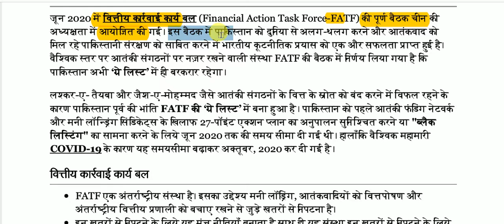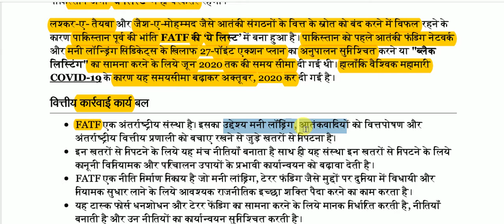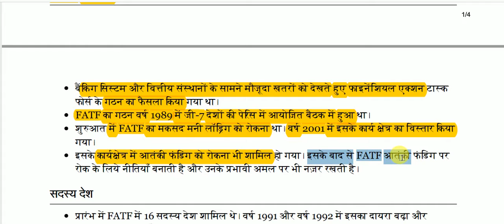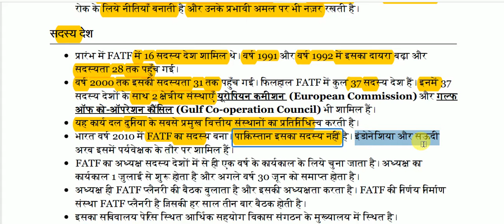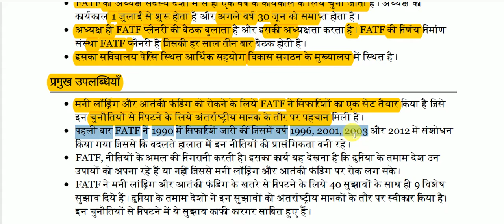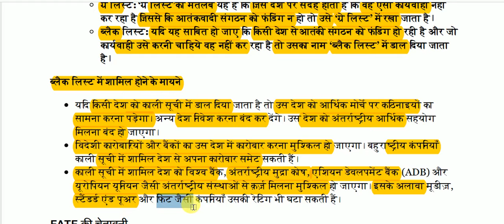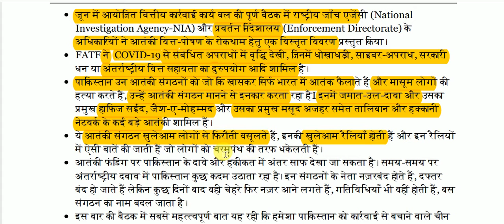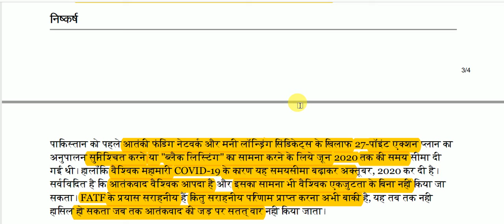वित्तीय कार्रवाई कार्य बल || Financial Action Task Force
Financial Action Task Force for All Competitive Exams like SSC, Railway, IB, Bank, UPSC, BPSC, MPSC, PCS, etc.